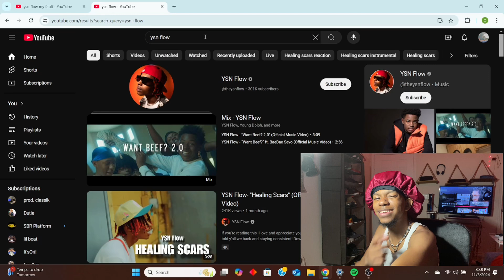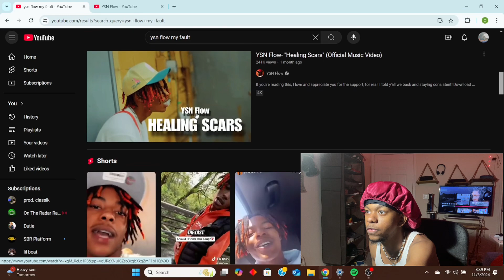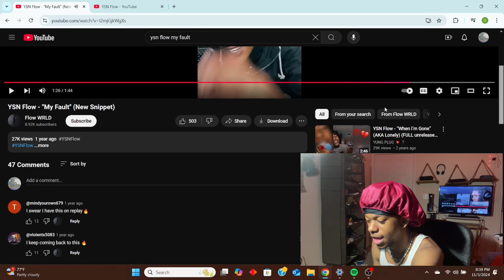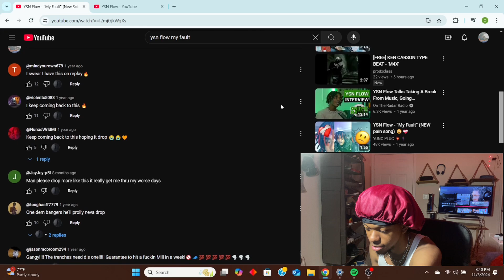YSN Flow - Close Friends (Audio) Reaction